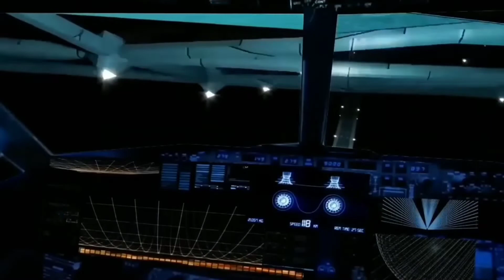जापान चांद से मंगल तक बुलेट ट्रेन कैसे चलाएगा? how japan will run bullet train from moon to mars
This video for educational perpose

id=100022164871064